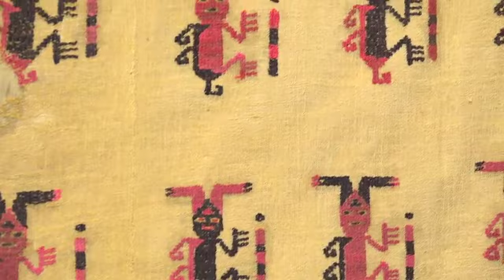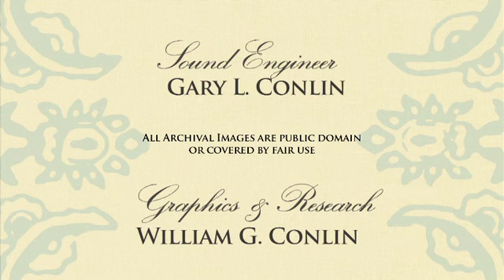What to do in Lima, Peru !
Learn about Lima's history, culture, architecture and important buildings to visit when in Lima. A must see.